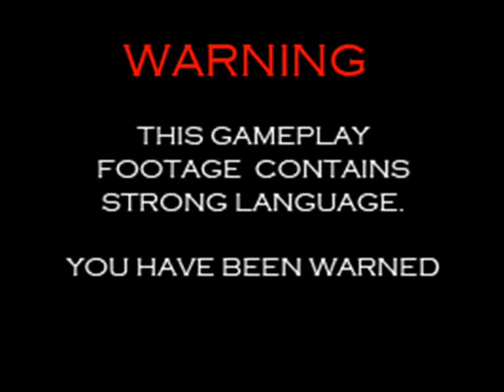The Walking Dead Ep 1: A New Day - Duck + Tractor = ?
Part 3 of Episode 1 - A New Day

Playing through the game The Walking Dead, this game teaches us to give your kids a better name when they are born.